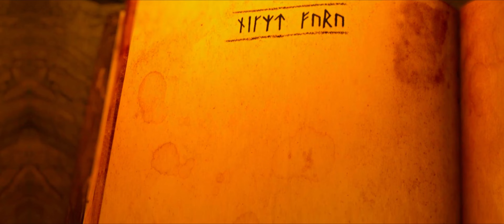HTTYD|| Gladiator [Zayde Wolf]Collaboration